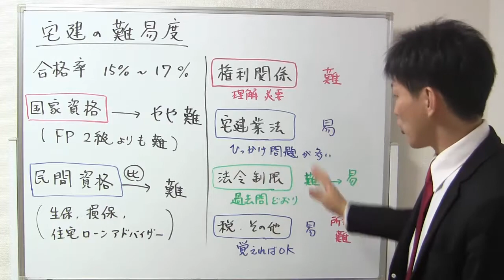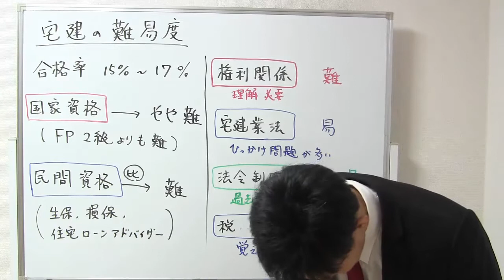宅建の難易度【宅建通信】